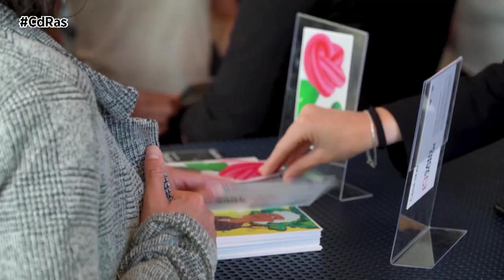CASA SEAT CIERRA EL AÑO CON RÉCORD DE VISITANTES | By CdRas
CASA SEAT cierra 2023 con récord de visitantes. 214.900 personas han pasado por el espacio, en donde se han celebrado más de 200 eventos públicos que se integran en la agenda cultural de Barcelona. Como en sus otras dos temporadas, las jornadas de mayor afluencia se centran en Sant Jordi, el 48h Open House Barcelona y los Magic Days, siendo el 29 de diciembre el día con mayor número de visitas, con un total de 3.489 visitantes.

Durante el año, se han programado todo tipo de eventos sobre movilidad, música, arte, literatura y empresa, entre otros. Para ello, CASA SEAT ha contado con invitados y expertos nacionales e internacionales como Estopa, la escritora Megan Maxwell, los chefs Hermanos Torres, la cantante Lola Índigo y la periodista y youtuber Judith Tiral.

Con el objetivo de dar visibilidad a las nuevas generaciones e impulsar los jóvenes talentos en su carrera profesional, el espacio ha apostado también por nombres como los podcasters de la Pija y la Quinqui o las cantantes Julieta, Belén Aguilera y Maria Hein.